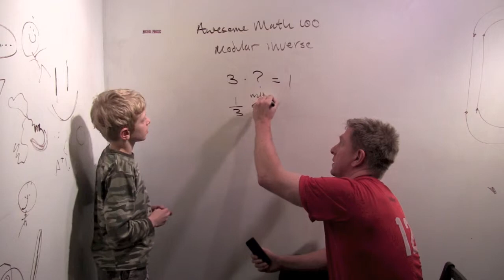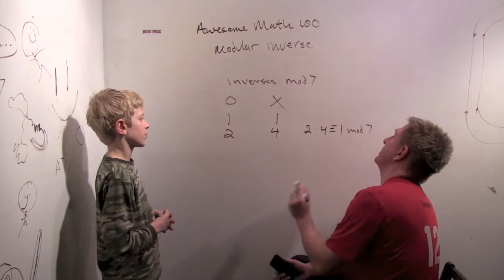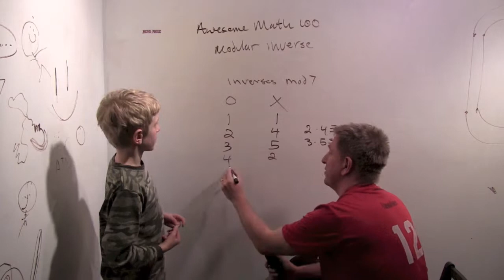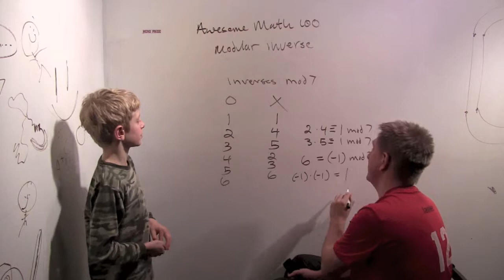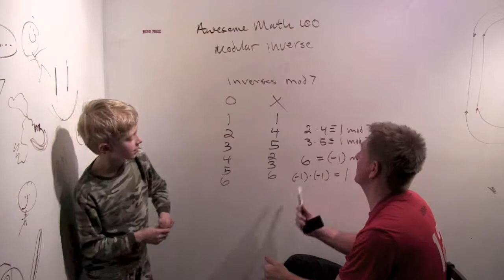AwesomeMath100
introduction to modular inverses